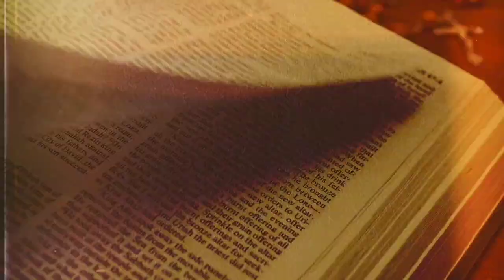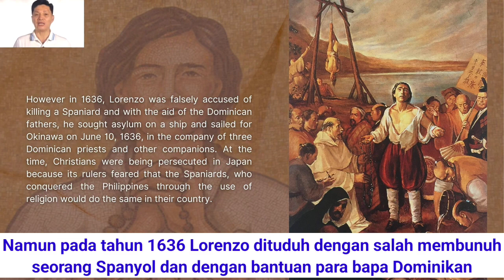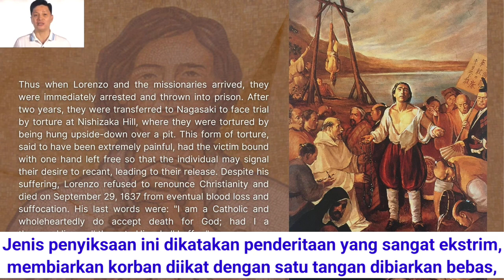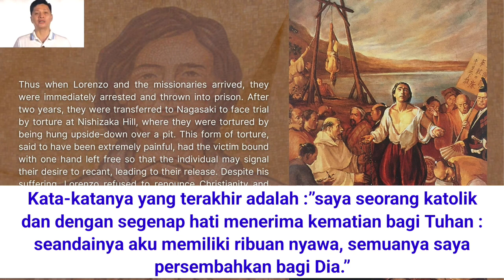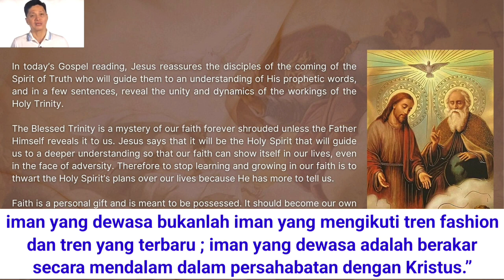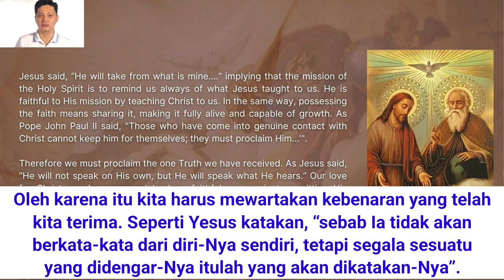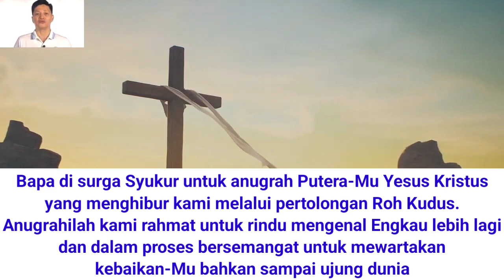Renungan Harian CFC - 8 Mei 2024